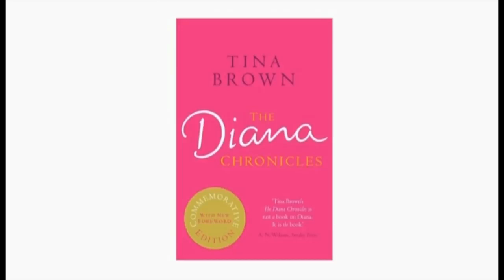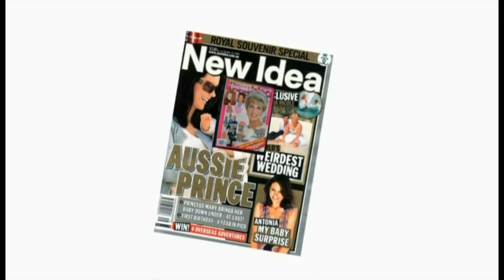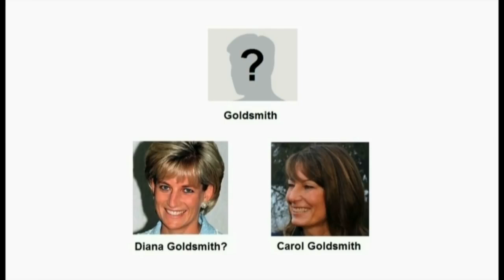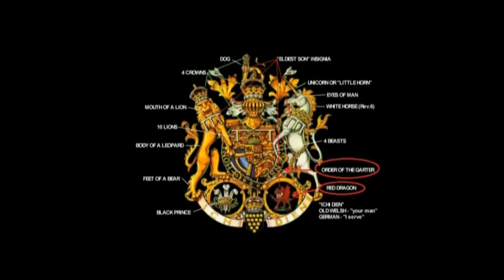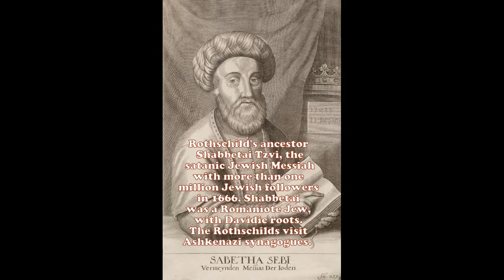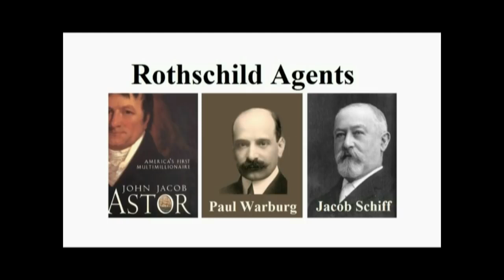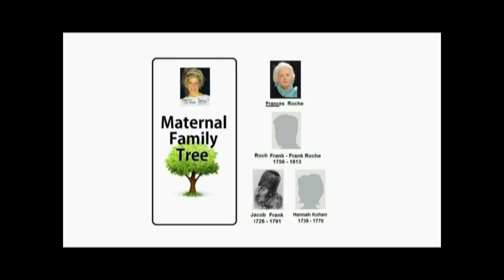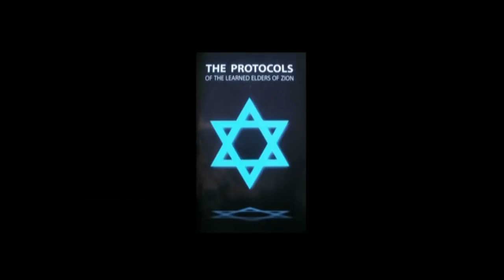Princess Diana, Jacob Frank & The Windsor Goldsmith Rothschild Connection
Support: TheRapeOfJustice

Pieces from Grace Powers' excellent 3-hrs documentary The Zion King, available On the excommunicated Jewish Messiah Shabbetai Tzvi (ancestor of the Rothschilds), Shabbetai's so-called reincarnation Jacob Frank (ancestor of Princess Diana?), the Windsors, the Goldsmiths, the Rothschilds, the Spencers, the Roches, Kate Middleton-Goldsmith, the Order of the Garter, Tim Cohen's "The AntiChrist and a Cup of Tea", The Red Dragon in the Book of Revelation, Prince William's Coat of Arms, Rabbi Marvin Antelman's "To Eliminate The Opiate", Vol. 1 and 2, Rabbi Wolf Gunther Plaut, Gershom Scholem, Adam Weishaupt, the Bavarian Illuminati, Henry Makow, The Protocols of the Learned Elders of Zion, Nazi Germany, Israel, Anti-Zionist Jews in Israel, Norman Finkelstein, Israel's Crimes against the Palestinians, the City of London, and much more.